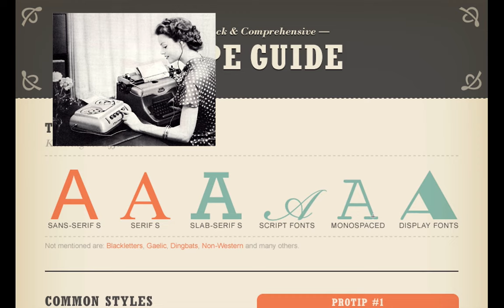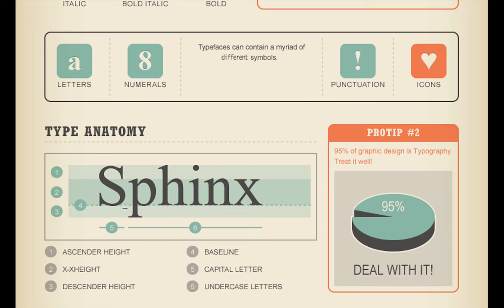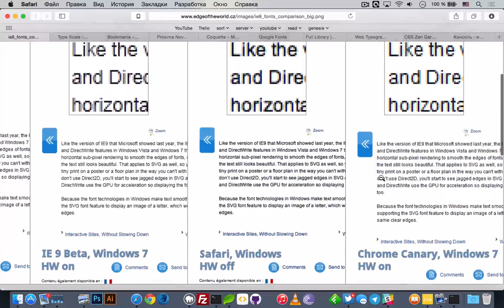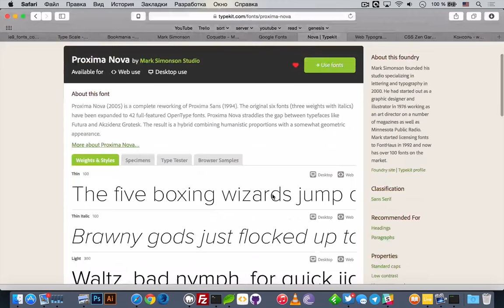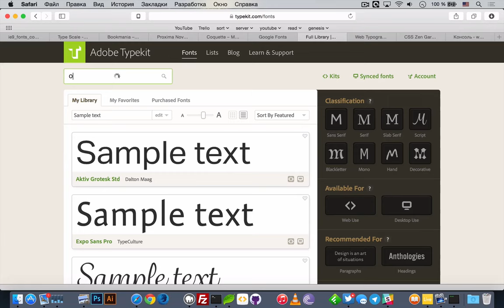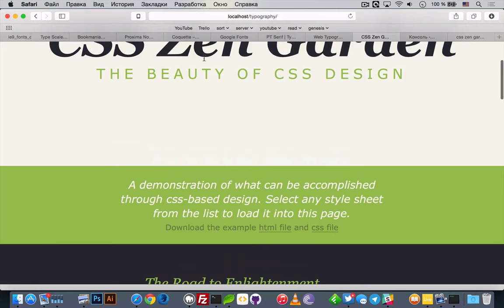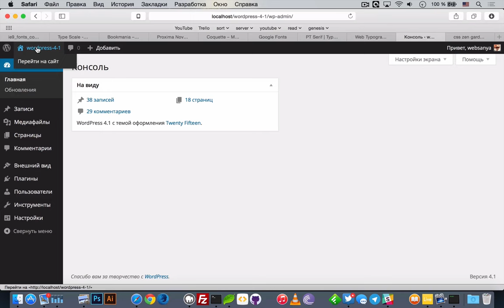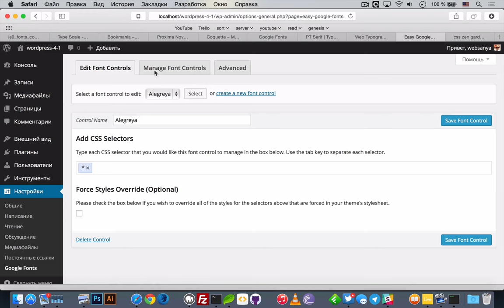Web-шрифты — использование Google Fonts и Typekit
uWebDesign Обзор #32 — сегодня мы с вами разберем все варианты подключения веб-шрифтов на страницы, в том числе сервисы захостеных шрифтов, например Google Fonts и Typekit.